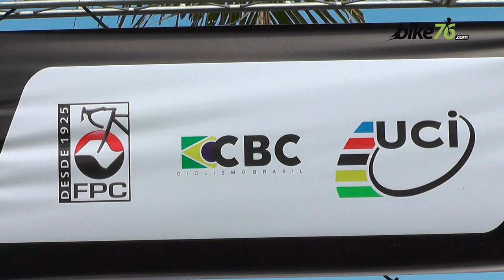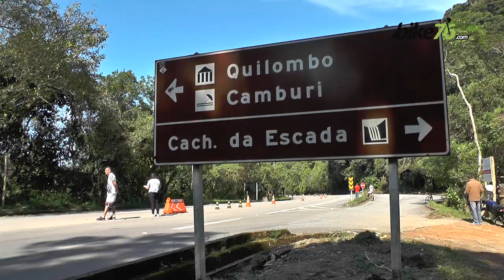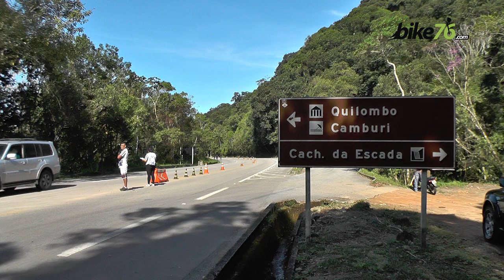4ª Prova Ciclismo Cidade de Ubatuba é vencida por Igor Molina e Taise Benato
Ciclistas foram os mais rápidos no percurso de 128 km pela rodovia BR-101- (Rio-Santos), no domingo, dia 16 de setembro, e faturaram a 4ª edição da competição'